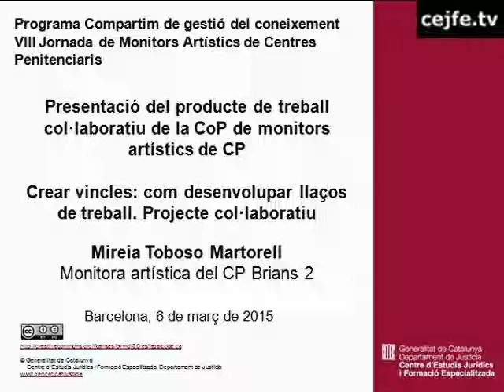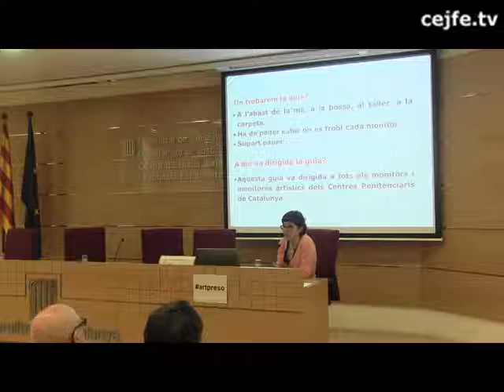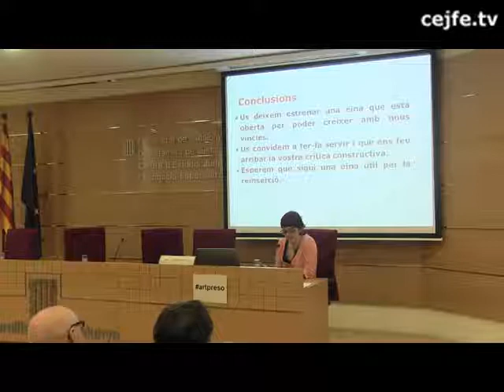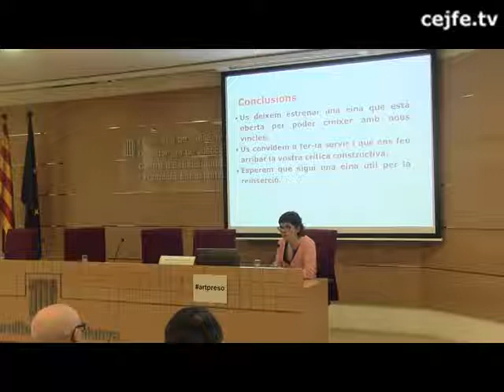Crear vincles: com desenvolupar llaços de treball. Projecte col·laboratiu. Mireia Toboso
VIII Jornada de Monitors Artístics de centres penitenciaris.
Presentació del producte de treball col·laboratiu de la CoP de monitors artístics de centres penitenciaris. Mireia Toboso